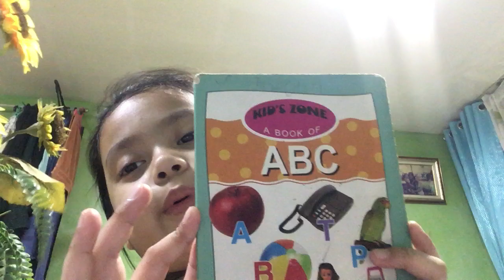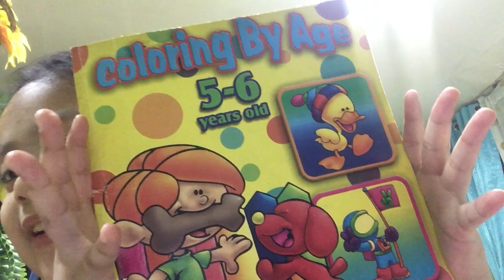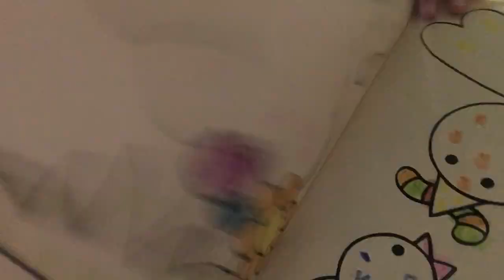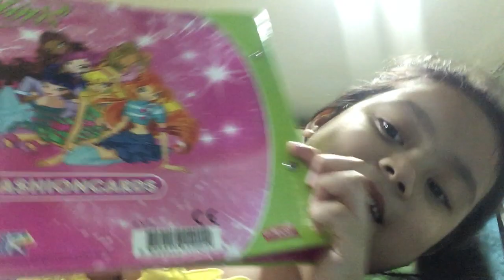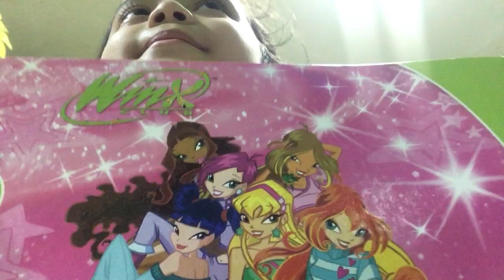April 15, 2021